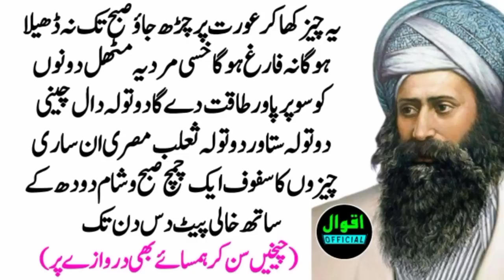yah chij khakar Aurat per chadh jaaye subah tak na dhila Hoga na na mard ko bhi takat de?nuskhay